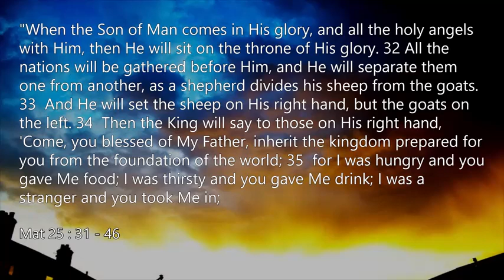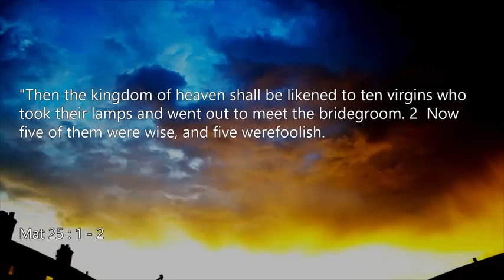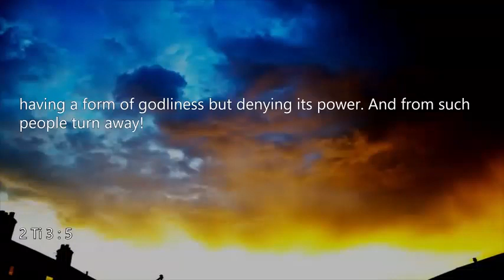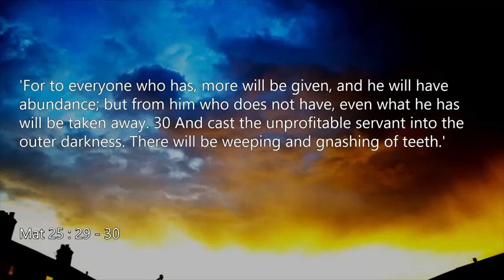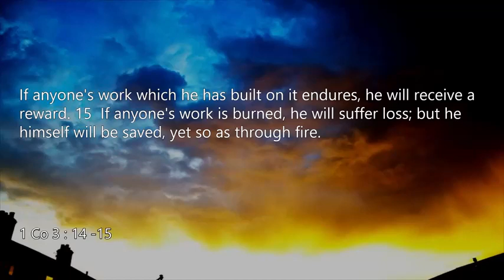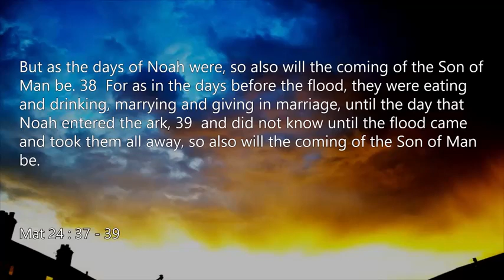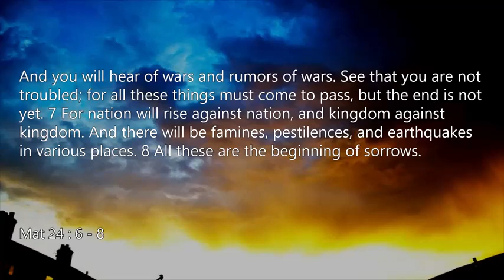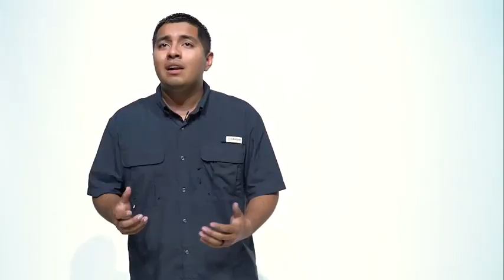Pastor Roman Gutierrez Judgement Day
Wednesday PM, April 1 | PS. Roman Gutierrez | Judgement Day
POWERFUL, TIMELY MESSAGE THAT EVERYONE NEEDS TO HEAR!
Sent this link to all our backsliders and to all my unsaved loved ones..